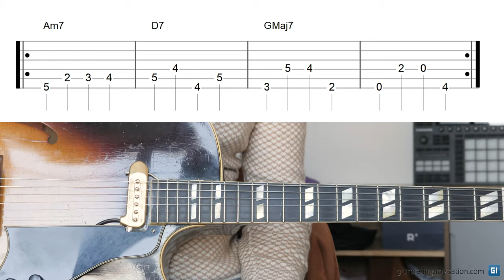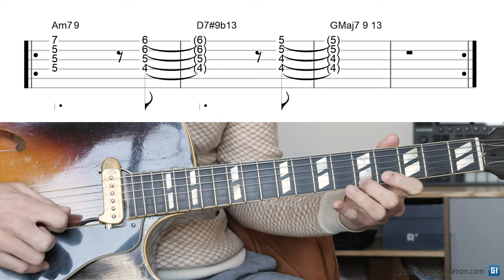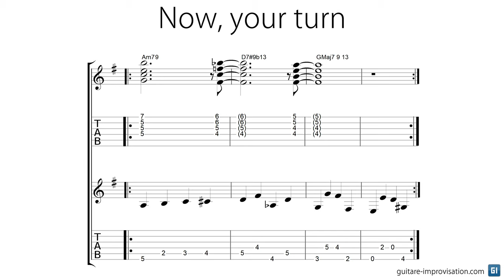Bass + Comping = Jazz Loops || #12 || II V I Am7 D7#9b13 GMaj7 (altered scale on the V)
Suggestions for the improv :
👉 Staying on the G major scale sounds ok
👉 D7#9b13 clearly suggests D altered scale : learn it and play it !
👉 Avoid the G note on the GMaj7 chord (I did that mistake at 0'46) , prefer the M9 or the M6

00:00 Bass
00:17 Comping
00:25 Improv
01:44 Your turn
03:34 Thank you, Patreons !